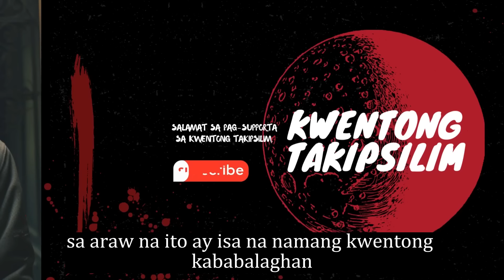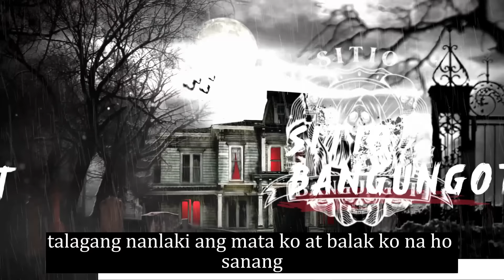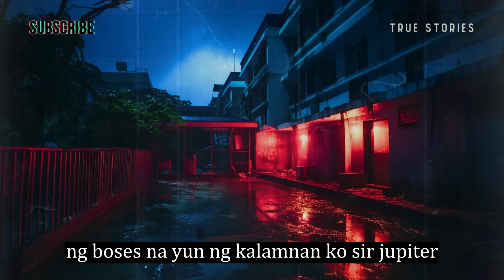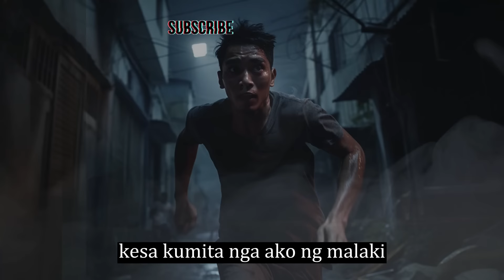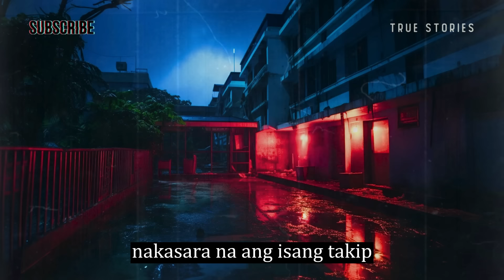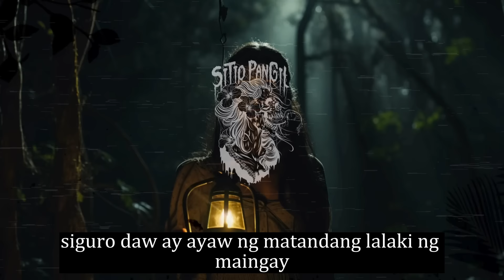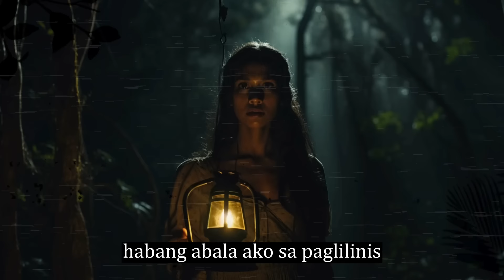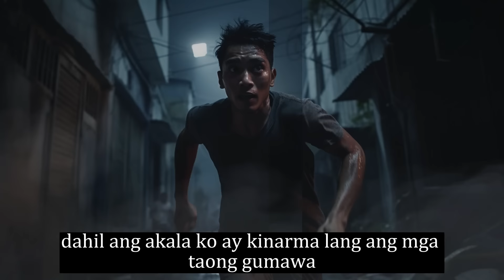Motel sa Ermita Horror Stories - Tagalog Horror Stories (True Stories)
Motel sa Ermita Horror Stories - Tagalog Horror Stories (True Stories). Ibabahagi namin sa inyo ang mga kwentong katatakutan at kababalaghan na ipinadala ng mga totoong tao na magpapatindig ng inyong mga balahibo.
Sitio bangungot / Kwentong Takipsilim.

00:00 Motel sa Ermita
29:25 Kabinet
40:33 Dorm ng mga Taico
48:16 Part Time Job
01:04:48 Shoutouts